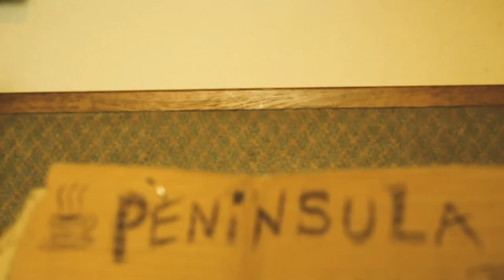Peninsula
A micro-film by Graham Holroyd
Produced for 'A Sense of Place' assignment